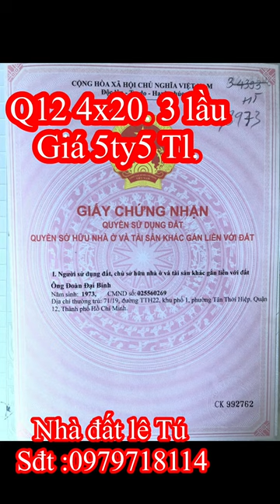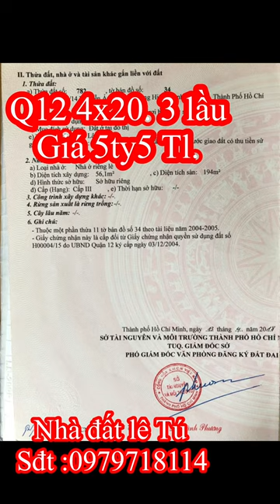Bán nhà đẹp quận 12. Trệt 3 lầu 4x20. Đường 8m. 4pn 5wc. Giá 5,5ty Tl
chua qua kinh doanh ,nhà phố vị trí đẹp ,nhà 1 sẹc đừờng Nguyễn Ảnh Thủ , ngay ngã ba đông quan, đối diện nhà đất anh dũng phát đạt.Ngã ba đông quang chuẩn bị xây dãy nhà phố nên rất tuong lai.nhà ngang 4 dài 20 ,1 trệt 3 lầu gồm bốn phòng ngủ, năm nhà vệ sinh, phòng thờ, phòng bếp, phòng khách, Tặng full nội thất hơn 200tr gồm :bàn ghé salon, bàn ghế ăn, 2 tivi, 3 máy lạnh, 2 tủ lạnh, máy giặt ...Giá học sinh 5,5 tỷ.